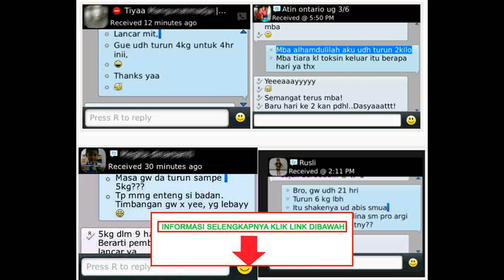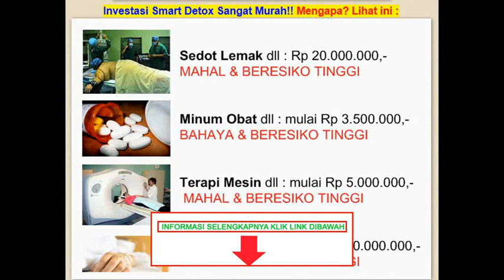cara alami membersihkan usus|Tips alami membersihkan usus ADD PIN D2FE4193